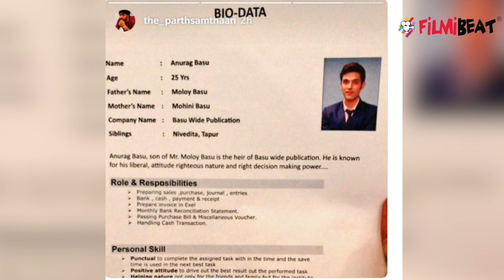Kasauti Zindagi Kay: Anurag Basu aka Parth Samthaan's Bio Data goes viral | FilmiBeat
Anurag Basu aka Parth Samthaan's Bio Data goes viral from the sets of Kasauti Zindagi Kay. As you know, Parth Samthaan plays the role of Anurag Basu and we know he is the perfect child of Mohini Basu. If you’ve watched the serial, you’ll know she openly calls him her favorite kid too. Parth Samthaan, on his Instagram stories, posted the biodata of his on-screen character Anurag from Kasauti Zindagi Kay, which included his personal details.